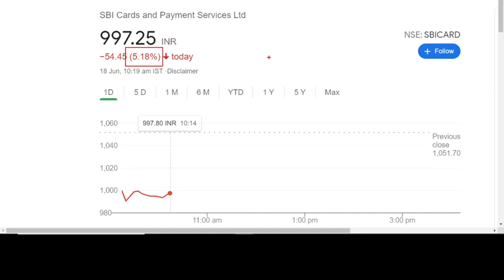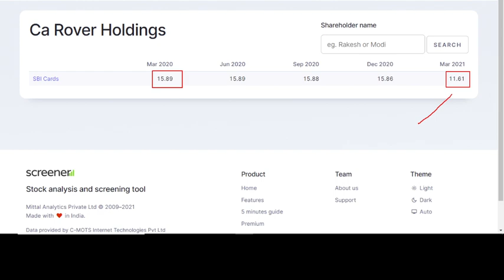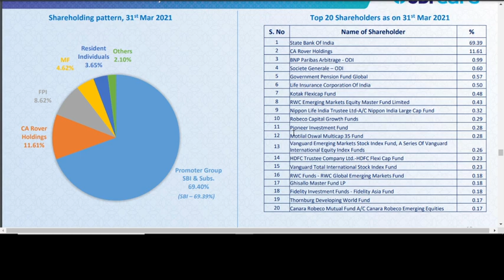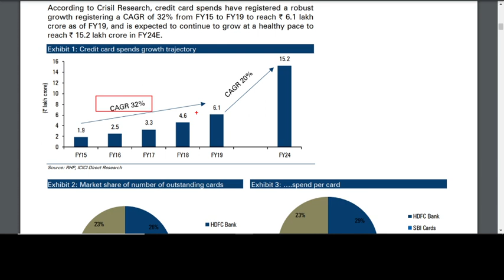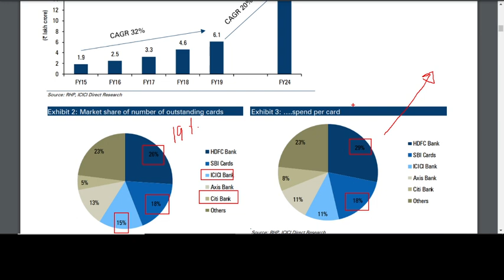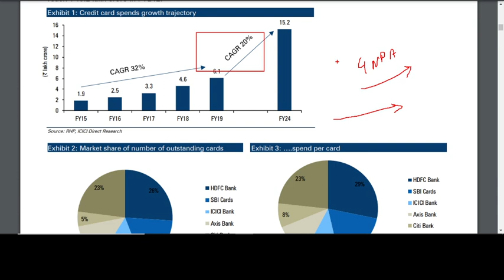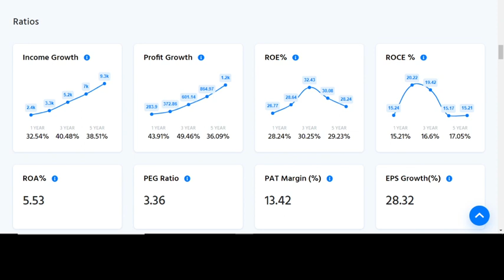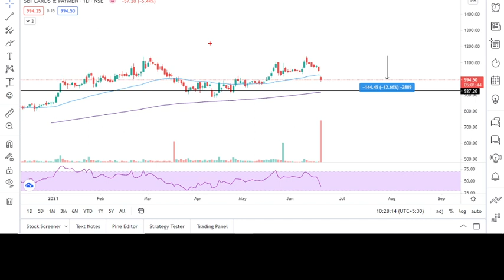😱Big News : Why SBI Card share is falling | SBI Card share latest news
😱Big News : Why SBI Card share is falling | SBI Card share news | SBI Card share latest news | Carlyle group news